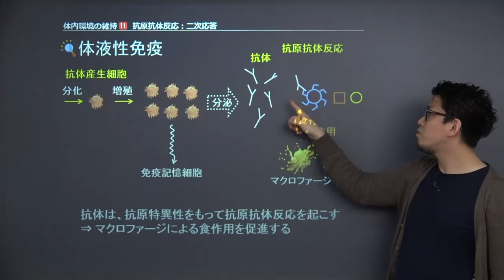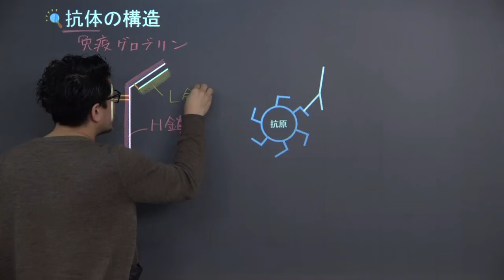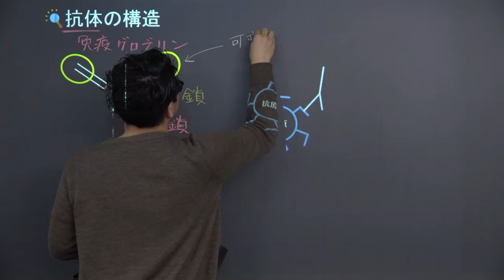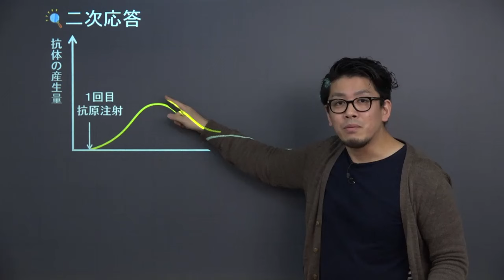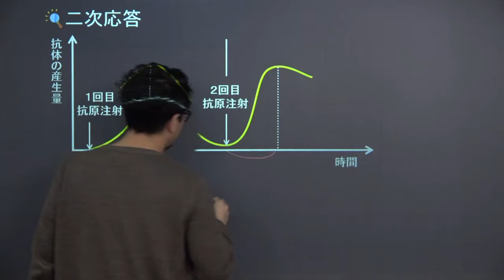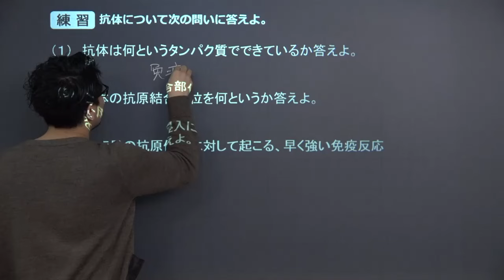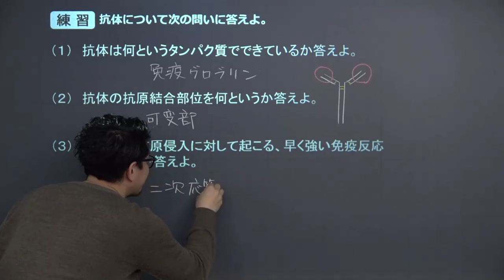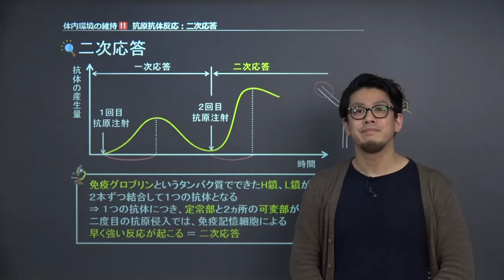【生物基礎】 体内環境の維持11 抗原抗体反応：二次応答 （１８分）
+‥‥‥‥‥‥‥‥‥‥‥‥‥‥‥‥‥+ この映像授業では「【生物基礎】　体内環境の維持11　抗原抗体反応：二次応答」が約１８分で学べます。この授業のポイントは「二度目の抗原進入では、免疫記憶細胞による早く強い反応が起こる」です。映像授業は、【スタート】⇒【今回のポイント】⇒【ココも大事！】⇒【練習】⇒【まとめ】の順に見てください。

■「生物基礎」でわからないことがある人はこちら！

・生物基礎　生態系と物質循環、エネルギー循環